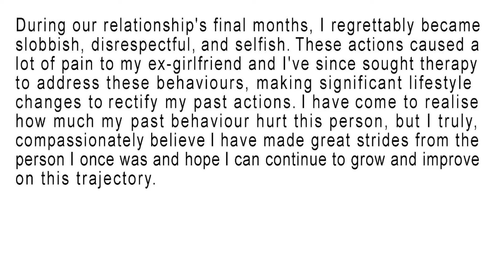Wilbur Soot is A Creep...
wilbur soot is a weird creep and i dont like those little minecraft boys.